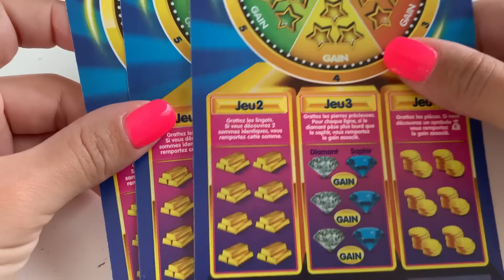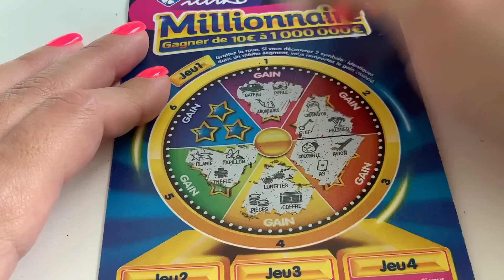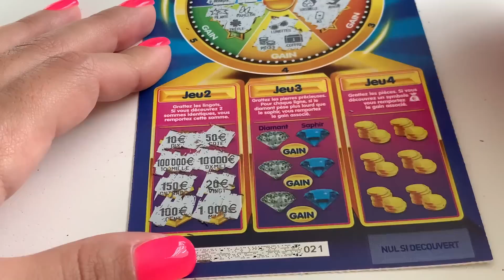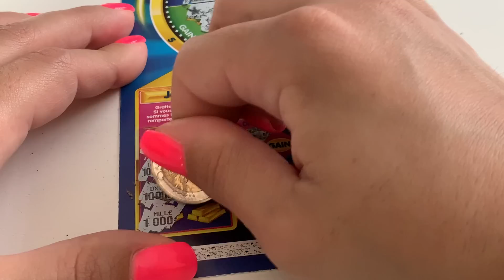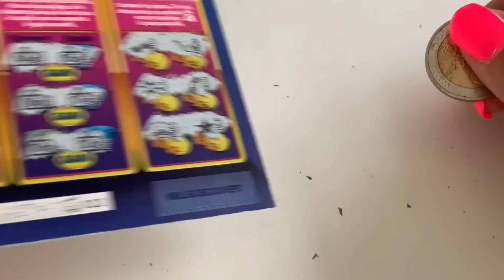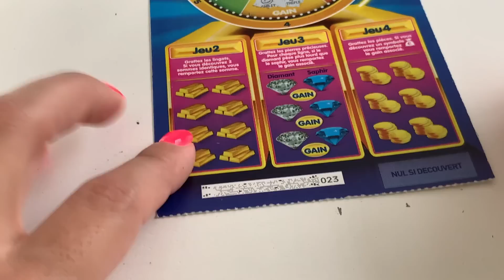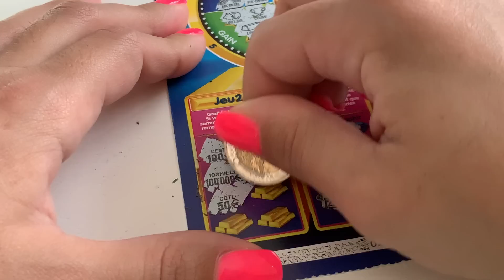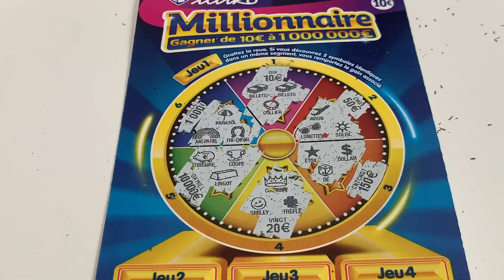C'EST MAGNIFIQUE 🥰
Mes Amours 💚

Charlène 💚